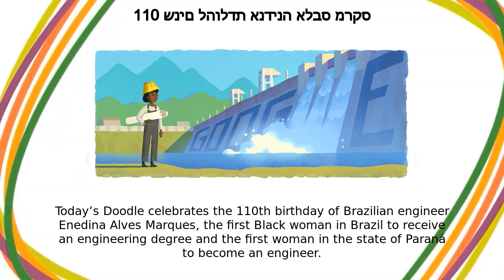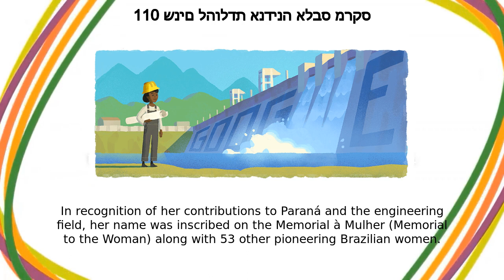אנדינה אלבס מרקס | 110 שנים להולדת אנדינה אלבס מרקס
אנדינה אלבס מרקס google doodle was shown on the google home page in multiple countries.
Today’s Doodle celebrates the 110th birthday of Brazilian engineer Enedina Alves Marques, the first Black woman in Brazil to receive an engineering degree and the first woman in the state of Paraná to become an engineer On this day in 1913, Marques was born in Curitiba, Brazil  She worked as a domestic laborer and nanny to put herself through secondary school and became a teacher after graduating  But she had her sights set higher on attending University  She took the qualification exams and enrolled in civil engineering classes at the Federal University of Paraná in 1940  As this was only fifty years after abolishing slavery and nine years since women gained the right to vote, Marquez was antagonized and ignored by some of her teachers and peers  Despite facing discrimination while getting a degree in a White, male-dominated field, Marques persisted and was the only woman alongside 32 male students to graduate in 1945 She began her career at the State Department of Transportation and Public Works as an engineering assistant and transferred to the State Department of Water and Electric Energy in Paraná In recognition of her contributions to Paraná and the engineering field, her name was inscribed on the Memorial à Mulher (Memorial to the Woman) along with 53 other pioneering Brazilian women  A street in a neighborhood of Curitiba was named Rua Engenheira Enedina Alves Marques after her  And in 2006, the Instituto de Mulheres Negras Enedina Alves Marques (Enedina Alves Marques Institute of Black Women) was founded in Maringá, Paraná Happy birthday, Enedina Alves Marques!